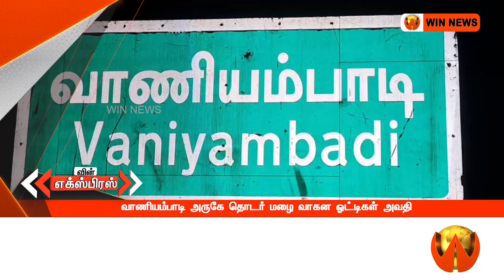வாணியம்பாடி அருகே தொடர் மழை வாகன ஓட்டிகள் அவதி